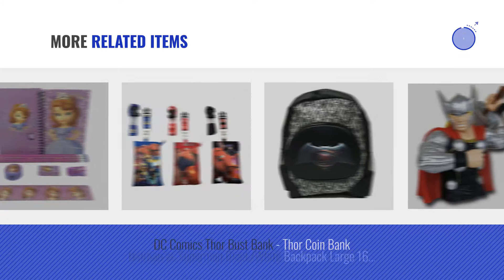Top 10 Freeshipping Toys & Games [2018]: Disney Frozen Elsa & Anna Hot Pink Tri-fold Wallet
- New! 2019 Black Friday / Cyber Monday Arts & Crafts Deals and Updates.

Black Friday / Cyber Monday Disney Frozen Elsa & Anna Hot Pink Tri-fold Wallet by FreeShipping

Black Friday / Cyber Monday 24 Pcs Trolls Wood Pencils Birthday Party Favors Bag Fillers - 2 DZ by Dreamworks

Black Friday / Cyber Monday Peppa Pig School Rolling Backpack 16" Large by FreeShipping

Black Friday / Cyber Monday Disney Monster High Purple Tri-fold Wallet by FreeShipping

Black Friday / Cyber Monday Dreamworks Trolls Self-inking Stamps Birthday Party Favors 60 Pieces (Complete Box) by Dreamworks